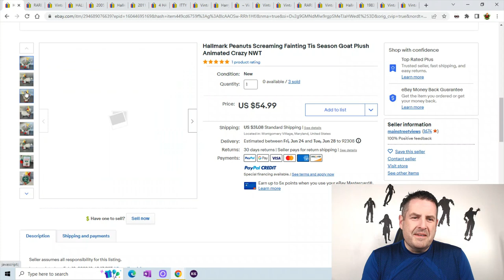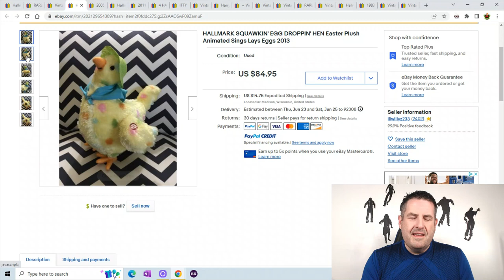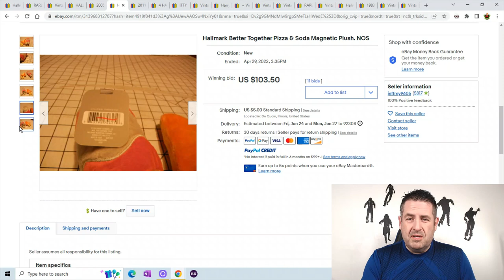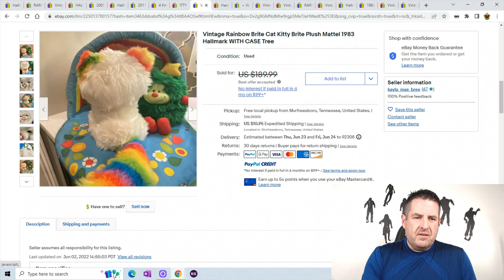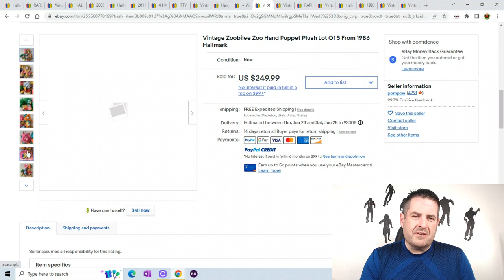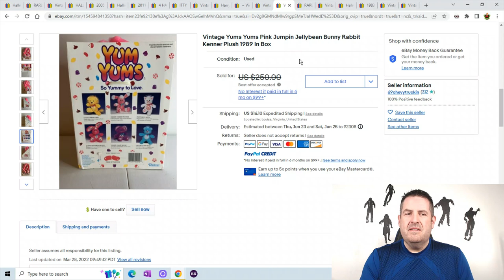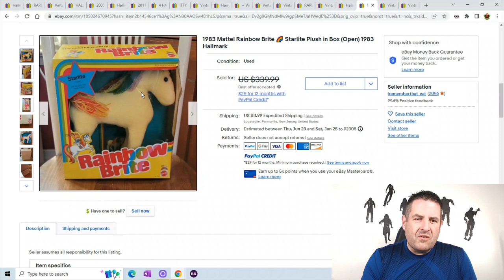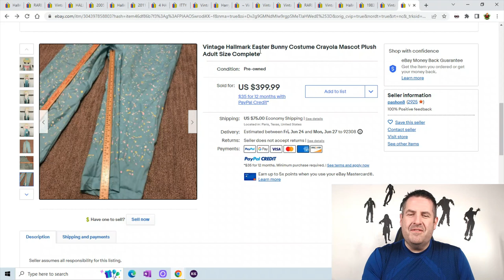Top 20 Most Expensive HALLMARK Plush Toys Be On The Lookout BOLO's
And if you want a store shoutout let me know

📦📦The Boxery best mailing boxes
💡💡My Favorite Ring Light
🐻NO SEW Fabric Repair Fabric Fusion
🖨️Best Thermal Printer Rollo
📼Ez Start Duck Brand Tape
invisible tape refills
🛍️6"x10" Poly Bubble Mailers for games or cd's
🧻Thermal Labels
🎙️The Blue Snowball Mic
📷Logitech camera C920 1080P
🛍️Cool Blue Polybag Mailers 10" x 13"
💼Large Shipping Mailers 24" x 24"
💅Novus Plastic Polish